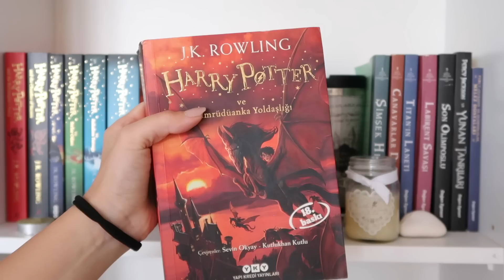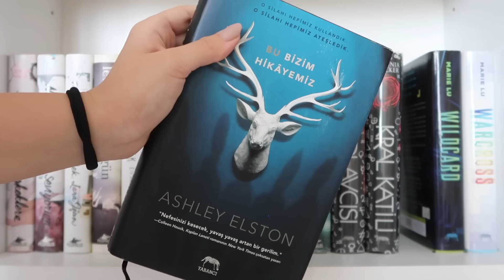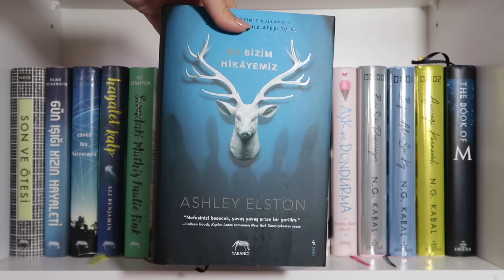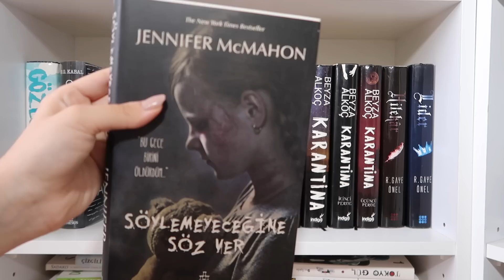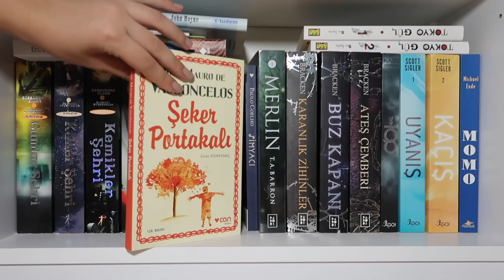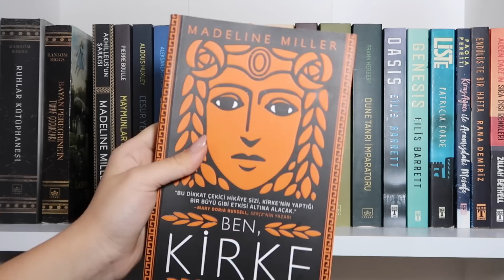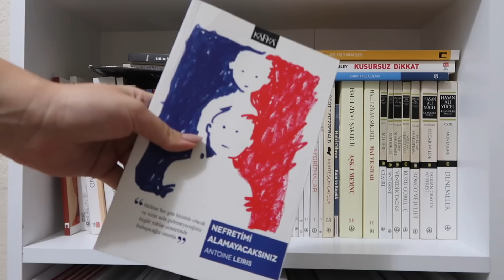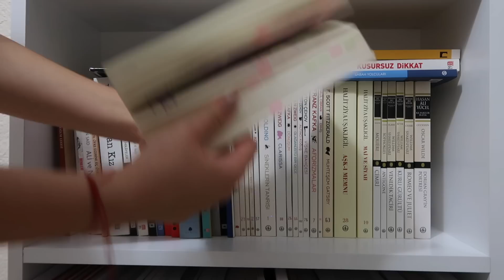2020 KİTAPLIK TURU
Bu videoyu o kadar çok istediniz ki sonunda paylaştım.
Herkese merhaba bugün yeni bir video ile karşınızdayım! Bu videoda sizlere kitaplığımı gösterdim. Umarım beğenirsiniz!

Eleştiri ve önerilerinizi aşağıya bırakmayı unutmayın!

Wattpad: @alminanngg